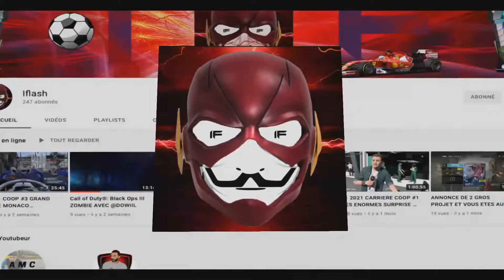FRL MONZA COMMENTATEUR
Hey toi !
Tu peut me suivre sur :
Mon Snapchat : iflash_ytb
Mon Pseudo Discord : iflash#8492